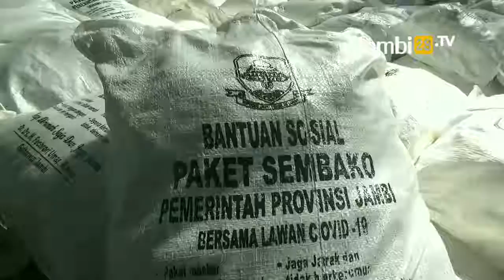Anggaran Daerah Dipangkas Rp504 M Untuk Penanganan Covid di Jambi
JAMBI28TV - Anggaran Daerah Dipangkas Rp504 M Untuk Penangaan Covid di Jambi. Hal ini dipstikan sudah mendapatkan peretujuan dari Gubernur Jambi.